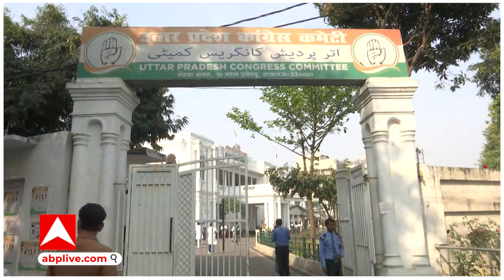UP LOKSABHA: सपा के एकतरफा फैसले से गठबंधन में दरार !, क्या सपा-कांग्रेस के बीच बन पाएगी बात ?